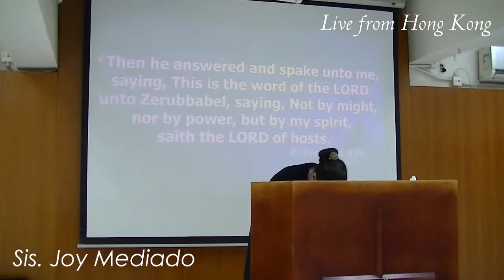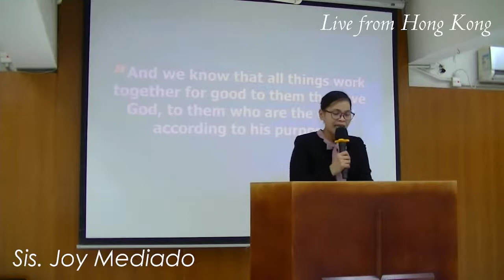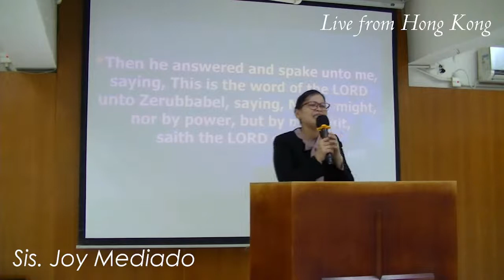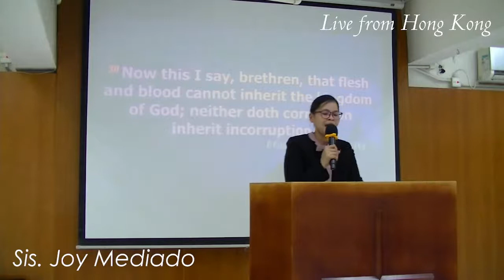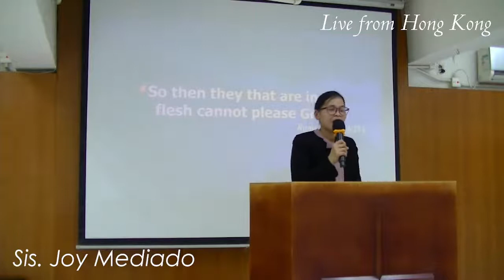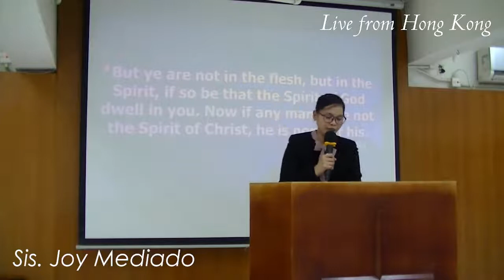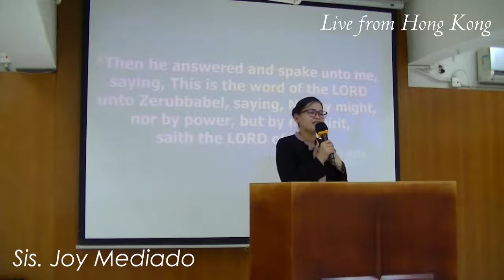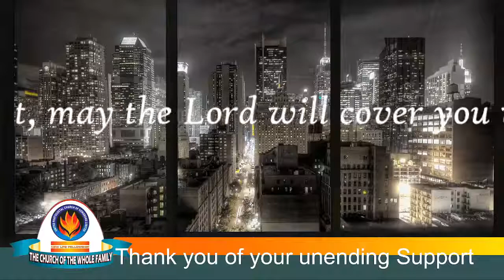"The Missing piece of our Spiritual Success / Sis Joy Mediado / Thursday Group / Revival Service